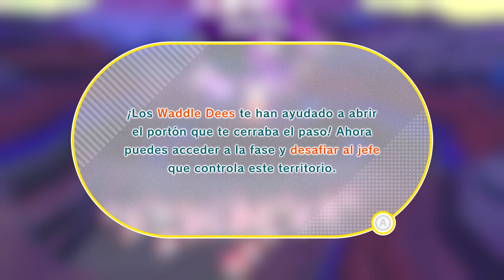Parte 5 "La traición hermano, la traición" 🌎 Kirby y la tierra olvidada 🌎 MUNDO 5 "Meseta Umbralia"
Quien no conoce a Dios (A.K.A = Lord Poyo / Lord Kirbo o simplemente Kirby para los amigos) a cualquier Santo le reza. Kirby siendo DIOS en 3D marcándose un "Odyssey" es todo lo que se puede pedir... Bueno, Kirby se traga un coche y hace "¡Brum, Brum!"
Pero no olvidemos que Lord Poyo tiene que averiguar dónde puñetas hemos acabado y salvar el día (y también a todos los Waddle dee) y junto a nuestro nuevo compi, ¡¡LO LOGRARÉMOS!!

Cronología:
00:00  -  Erial de la Cuna de la Vida
14:56  -  Búsqueda del Oasis
26:30  -  Centro Comercial Alivel (solo personal)
39:56  -  Cañón Luz de Luna
52:43  -  El Coleccionista del Valle Insomne (JEFE:  Armadiloco)
Una verdadera maravilla, simple y claro. El cambio de 2.5 a 3 dimensiones le sienta fetén a Kirbo.
La tierra olvidada es en pocas palabras: "un GRAN paso para Kirby y un GRAN  juego para este 2022".

Destacaría sin duda lo ingenioso que es la nueva habilidad de Kirbo (Dios, gracias por tantos memes) que junto a lo preciosísimo de las fases hace que este sea un viaje muy diver para los peques y no tan peques. Otro dato que veo correcto mencionar es... que es el Kirby más fácil en años y nop, los Kirby no son fáciles, pasarse a los jefes secretos de Kirby es algo solo apto para valientes. Dejando claro eso, este no es el caso, hacerse el "happy ending" en este aparte de merecer mucho la pena es directamente fácil, en total unas 12 horas para conseguir todo lo interesante.

Música increíble, gameplay brillante y luego... los minjuegos de los Dee.
Kirby directo al corazón, sí señor.

P.D: Lo malo es que tras probarlo en emulador, jugarlo en Switch, es trágico. Se mueve a 30 fps con tirones puntuales y luego ver que esos 1080p que bajan...